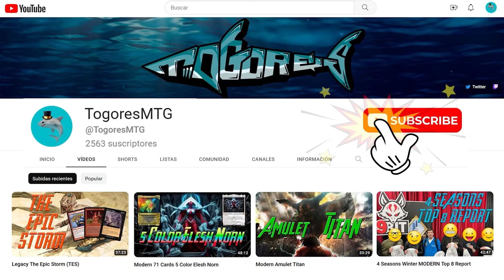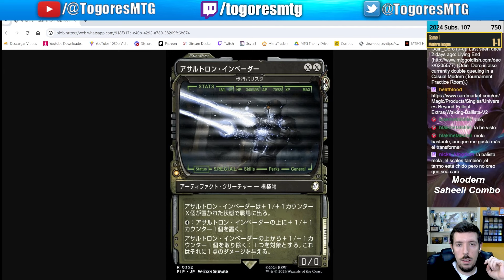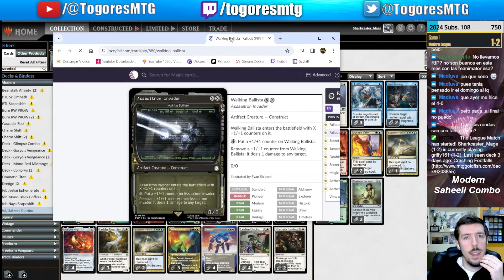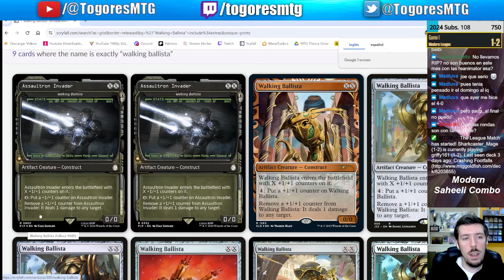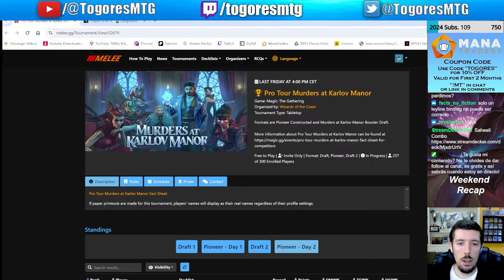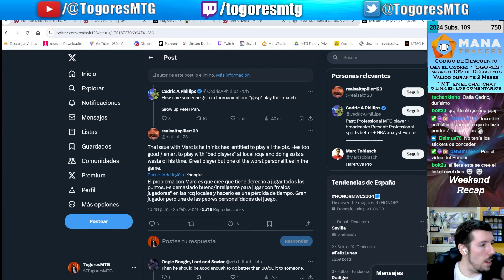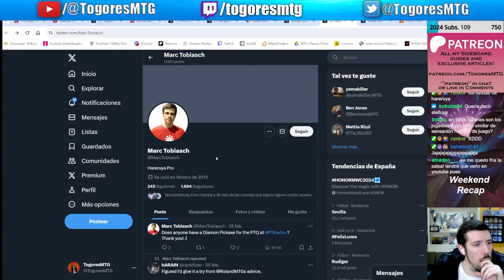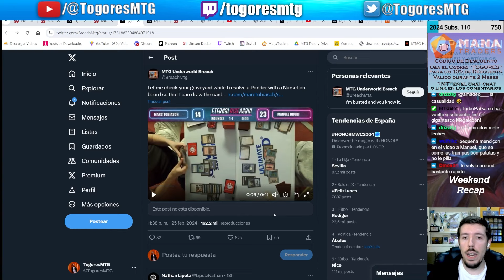Modern Saheeli Combo + Pro Tour Weekend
00:00 Intro
00:19 Decktech y explicación del mazo
02:02 Round 1 vs. Green Tron
11:37 Round 2 vs. Dimir Mill
28:21 Round 3 vs. Living End
39:18 Round 4 vs. Green Tron
47:16 Round 5 vs. Yawgmoth
1:03:03 Conclusion
1:04:55 Pro Tour Karlov Manor
1:08:47 I hope that what goes around comes around

Modern Legacy Vintage Pauper Cube Amulet Titan Tron Control Agro Midrange Combo Storm